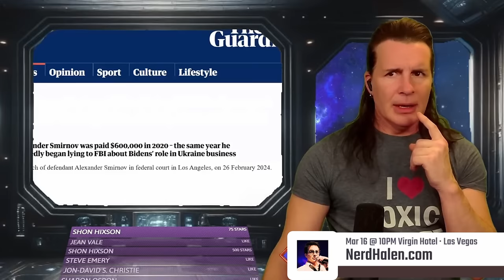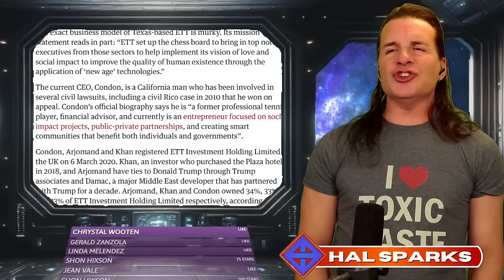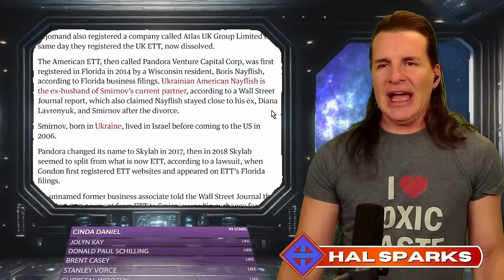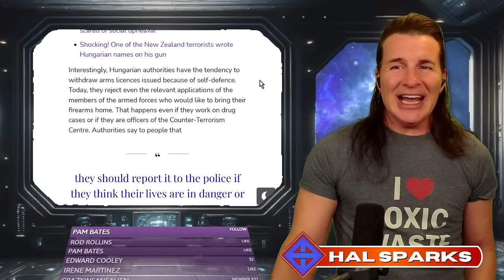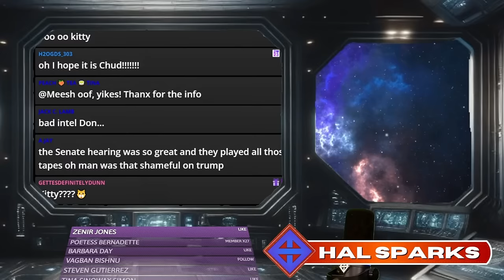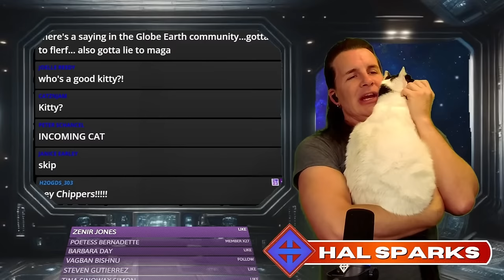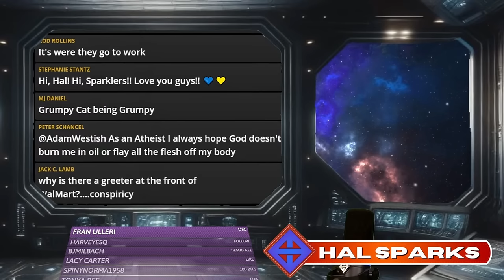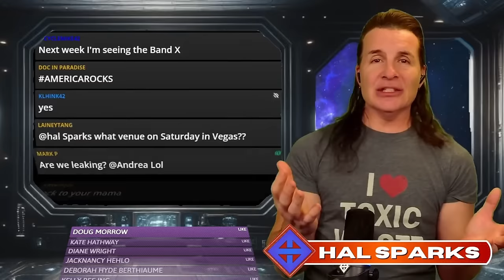😅 Seem to be Happen!? Donald Trump joins Greg Kelly & unleashes a fresh torrent of fantastic gaffes